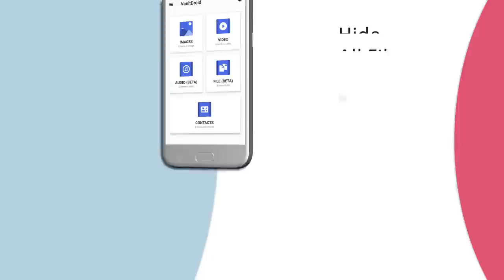Dialer Vault - VaultDroid Hide Photo Video OS 10 Vault Android App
Dialer Vault Hide Photo Video locks your personal and confidential pictures and videos or any file you want on your Android smartphone using fast encryption techniques. It hide pictures from any unauthorized person and secure them in app that will be called zDialer. These encrypted images or videos can only be viewed and accessed via this app using the passcode and no one can open it without the passcode that you will set once you install our app. App have favourite contact, recent call log, contact list and keypad with T9 search options thats feel like OS 14 and Phone X.

There are some images and videos that cannot be shared with others. Luckily, you no longer have to dread letting anyone go through your photo gallery lock on your Android smartphone or tablet as you can easily use our photos locker to lock all these private images, videos, audios or any type of file that you want. So, once you install our app on your device, we make sure that no one can see your private files or even find them because we used the latest security technologies inside our app and because it was developed by a team of experts in data security.

Dialer Vault Hide Photo Video works as a perfect photo vault and is a perfect photo keeper. With our app, your privacy will remain password-protected and hidden from unauthorized users in your private photo vault. The app will be accessible via zDialer name on your app drawer and there you will be able to find everything you hided before. Best of all, you will know who is trying to access to your sensitive files because we will take a secret photo of anyone who entered a wrong passcode and we will also log the time and date of this access attempt.

Why you need to download and install Dialer Vault Hide Photo Video to secure images and lock videos instead of other gallery encryption apps?

• Easy :
✓ Our app is very easy to use and you can use it instantly once you download it. You can find the app with a Dialer logo under the name of zDialer so that no one can find it easily.
✓ Set a passcode in the very first time and remember it to access easily to your encrypted files anytime and anywhere you want from your android smartphone or tablet.

• Free :
✓ The best thing is that Dialer Vault Hide Photo Video is free and it will stay free for life, so there is no hidden fees, no special memberships and no annual subscription fees to keep your gallery vault private.

• Secure Gallery Vault :
✓ We integrated the latest encryption technologies to help you to keep videos and photos safe. Once you add images to our app, no one will be able to see them because they are protected with VaultDroid. The only one who can see them is you because you have the passcode of Gallery Lock.

• Facedown lock:
✓ Do you want to close the app automatically without taking a few second to exit it? Place your phone face down and our app will automatically close and lock itself. Super easy Gallery Lock!

• Fingerprint unlock:
✓ Do you want to open our app easily without passcode? Use your fingerprint and open your hidden files within a second!

• Alerts with photo :
✓ You don’t need to worry about who tried to access to your hidden files because once someone type a wrong passcode, we will take care of taking a live secret photo of him and also log the date and time. This feature was developed especially to help you to know who is trying to spy on your files and data.

• Lightweight:
✓ Our app is very lightweight and will not take more too much space from your device storage, so even if you have a low space on your memory, you can still hide your photos, videos and sensitive data.

What are you waiting for ? Download Dialer Vault Hide Photo Video for Free and enjoy the best free images locker and videos locker app ever!